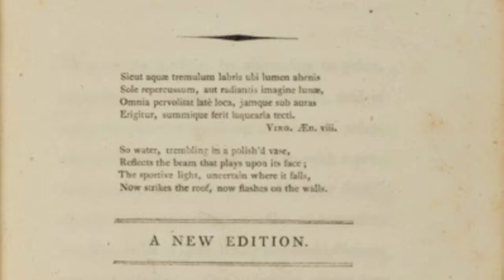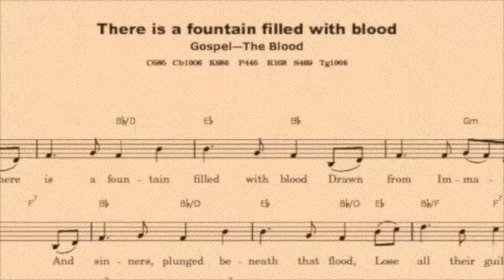There is a Fountain Filled With Blood: William Cowper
William Cowper suffered from depression for most of his life.  One day, in an asylum, he met Jesus while reading his Bible.  Out of that despair, he penned the words for this beloved hymn.